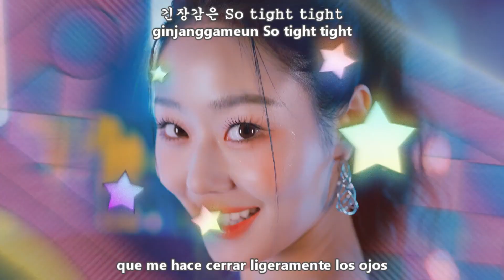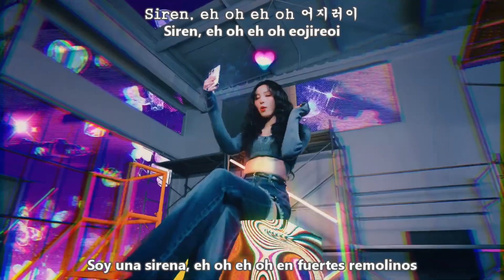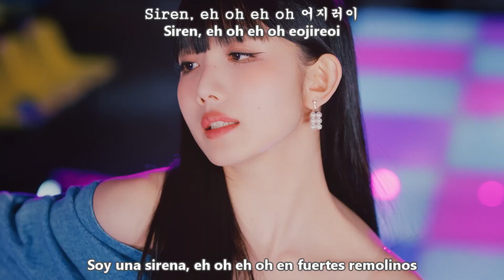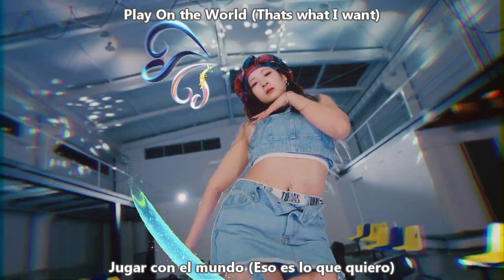CHERRY BULLET - P.O.W (Play On the World) MV [Sub Español + Hangul + Rom] HD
cherry bullet pow sub español
cherry bullet pow traducida al español
Album Cherry Dash
Genre Dance
Release Date March 7, 2023
Language Korean